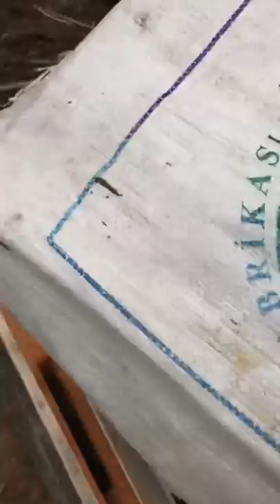Arıya yavrulaması için polen bal beslemesi